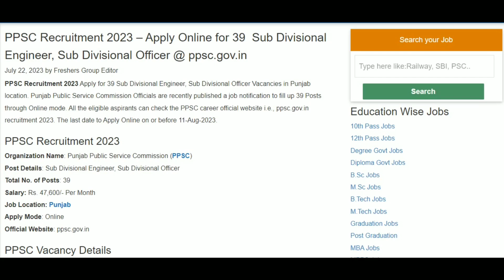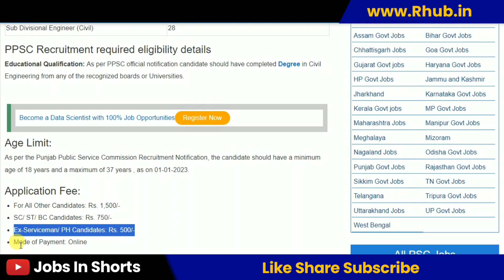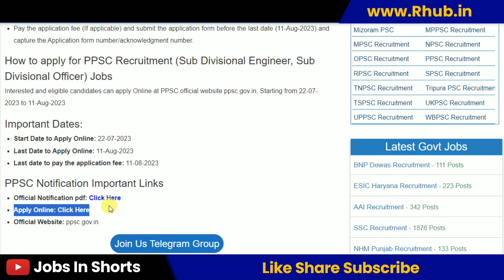PPSC Recruitment 2023 – Apply Online for 39 Sub Divisional Engineer, Sub Divisional Officer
10th pass job
12th pass Jobs
Graduation jobs
Vacancy
Jobalert
Government Jobs
Recruitment 2022
Bharti 2022
Recruitment hub
Vampire hub
Latest Govt Jobs 2022
Jobs 2022
Vacancy 2022
Current Affairs
Exam Pattern
B-Tech Jobs
Diploma Jobs
Latest Job Update
Sarkari Result